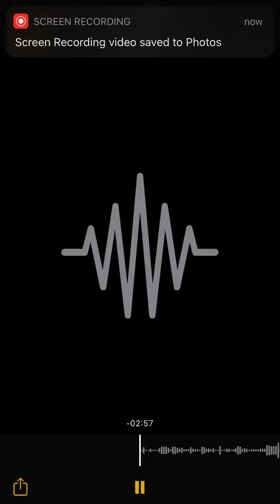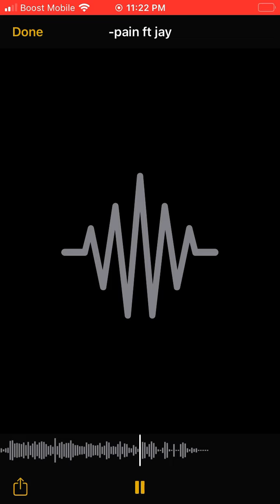-pain ft Jay